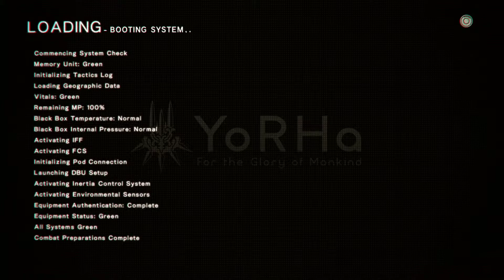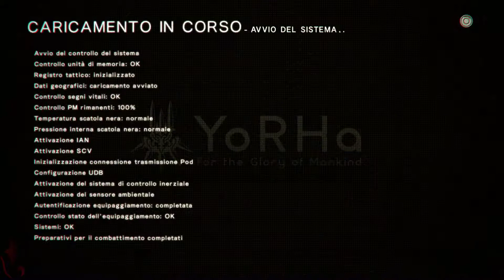NieR:Automata [ep.0032] - Trattato di pace (parte 1) - Gameplay Walkthrough (ENG sub.ITA)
32° episodio del Game NieR:Automata per PS4, affrontiamo la la prima parte della missione Trattato di pace

guarda il gameplay completo, senza tagli, senza commento, per goderti la storia o per trovare la soluzione che stai cercando.

watch the full gameplay, without cuts, without comment, to enjoy the story or to find the solution you are looking for.

- Metti "mi piace" se ti è piaciuto il video
- Lascia pure un commento se hai domande, richieste o vuoi farci sapere la tua.

- Put "like" if you enjoyed it

Links Amazon

Playing Games:
Detroit: Become Human PS4
NieR: Automata PS4
Final Fantasy XIV PS4
Final Fantasy XV PS4
Tomb Raider – Definitive Edition PS4
Rise of the Tomb Raider PS4

My Favourite Games:
Final Fantasy X/X2 PS4
Star Wars TOR

My hardware and software:
Play Station 4
Acquisizione Video Avermedia
Maxtor HDD 4TB

My Photo/Video equipment:
Sony Alpha 7M3
Obiettivo Sony FE 24-105 F4 G OSS
Sony Alpha 5100
Obiettivo Sigma 30 mm f2.8 AF DN E-Mount
Batterie e Caricabatterie per Sony
Custodia in pelle per Sony A5100
Treppiede Manfrotto
Tascam DR-05 – Registratore Audio
Antivento in nylon Movo
HAMA mini treppiede
Neewer 700W Softbox

Se fai acquisti su Amazon attraverso questo link, supporterai il canale, così da produrre sempre contenuti migliori